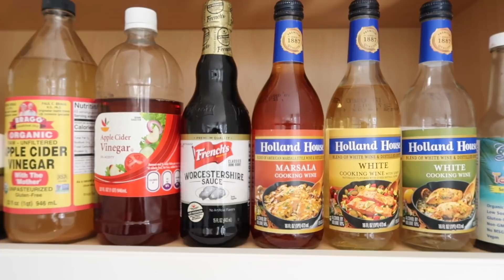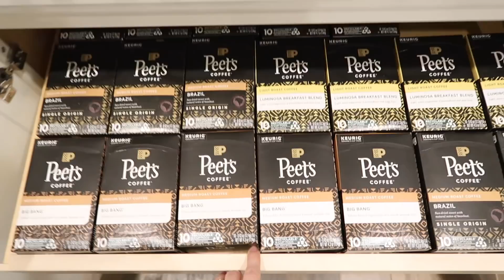*NEW* EXTREME KITCHEN UNPACK AND ORGANIZE // CLEAN WITH ME 2021 DECLUTTER TIFFANI BEASTON HOMEMAKING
*NEW* EXTREME KITCHEN UNPACK AND ORGANIZE // CLEAN WITH ME 2021 DECLUTTER TIFFANI BEASTON HOMEMAKING SPEED CLEANING. WELCOME TO OUR FIRST HOMEMAKING VIDEO IN OUR NEW HOME! THIS IS LITERALLY A DREAM COME TRUE AND I CANNOT THANK YOU ALL ENOUGH! TODAY WE ARE UNPACKING MY ENTIRE KITCHEN AND ORGANIZING EVERYTHING! I HOPE THIS VIDEO GIVES YOU SOME CLEANING ORGANIZING AND DECLUTTERING MOTIVATION!

* M Y  P L A N N E R  C O L L E C T I O N *